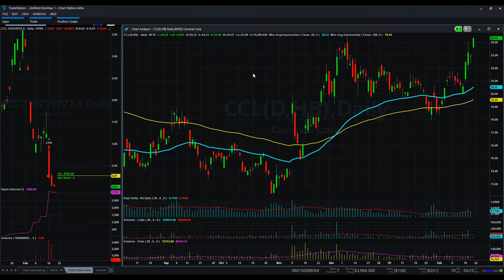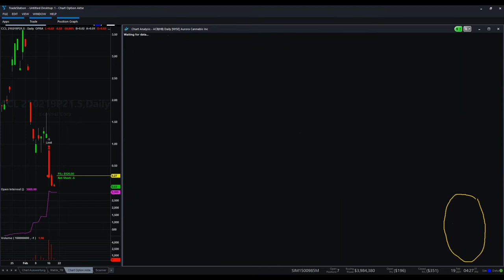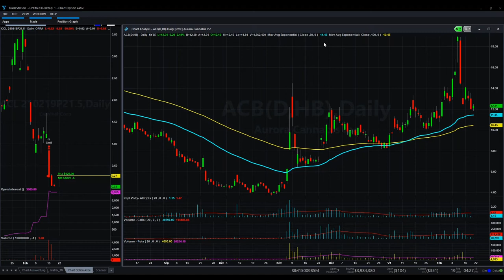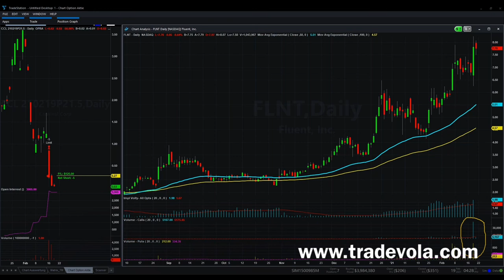Eine weitere turbulente Woche an der Börse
Diese Aktien haben in kürzester Vergangenheit für gute Gewinne gesorgt.  Welche jetzt noch spanend sind und wie es weiter geht, erfährst du jetzt bei uns oder in unserer wöchentlichen Liveschaltung.

Melde dich jetzt für unsere Liveschaltung an und profitiere von unserer langjährigen Erfahrung